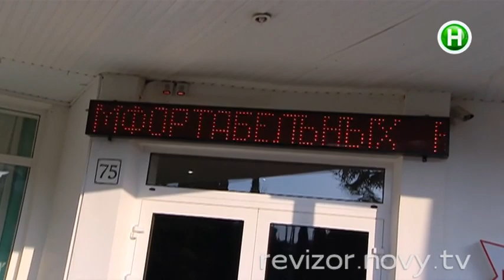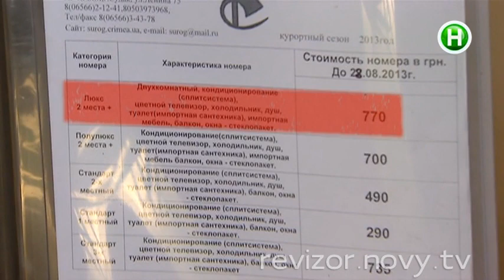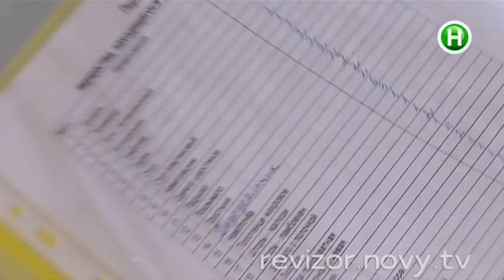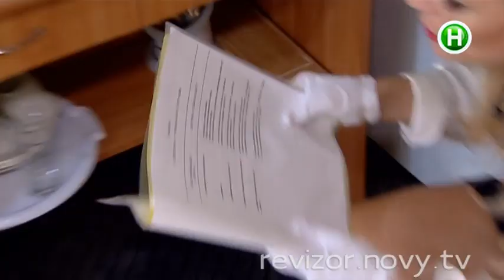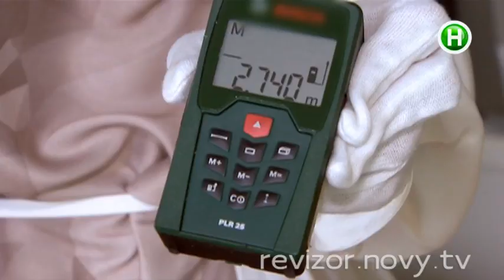Гостиница Сурож - Судак - Спецвыпуск. Ревизор в Крыму - 17.03.2014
Шокирующий инцидент в судакском отеле!

Ревизор -- оригинальное телевизионное социальное реалити-шоу Нового канала. Съемочная группа проекта вместе с ведущей Ольгой Фреймут и шеф-редактором Анной Жижей проводят проверки гостиниц, ресторанов, других точек сферы обслуживания.
3 марта 2014 года в эфире Нового канала стартует новый, четвертый, сезон Ревизора. Ольга вместе с командой посетит 17 городов страны, заедет и в областные центры, и в небольшие населенные пункты.